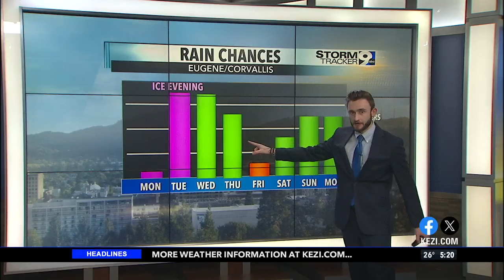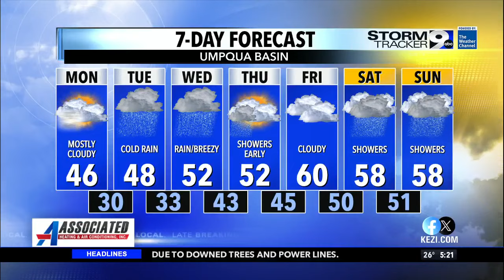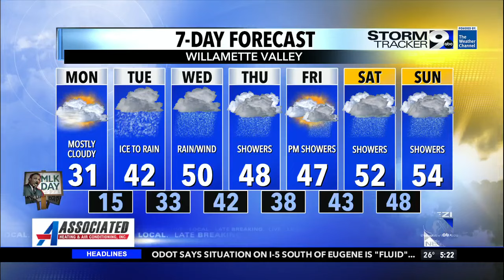Evening Weathercast (JAN. 14) ICE remains through Monday, another round Tuesday evening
Next storm slated for Tuesday with another round of freezing rain in the afternoon and evening, but warmer rains expected overnight and into Wednesday with blustery conditions. Oregon Coast could experience gusts to as high as 50mph Wednesday. By the weekend, warmer rains and calmer winds expected with snow levels making a return to 4000 feet. Over this week, an additional 2-FEET of snow likely for the passes.